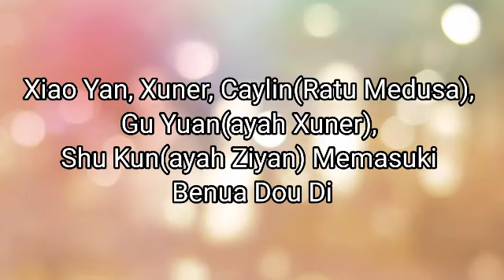BTTH 2 Battle Through The Heavens II Bab 886-890